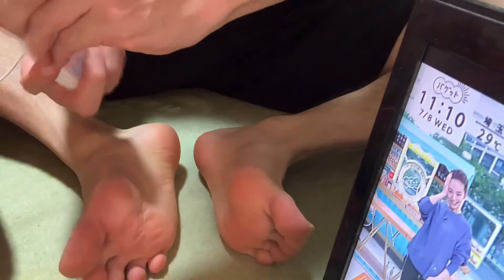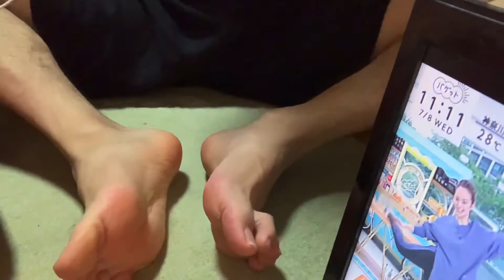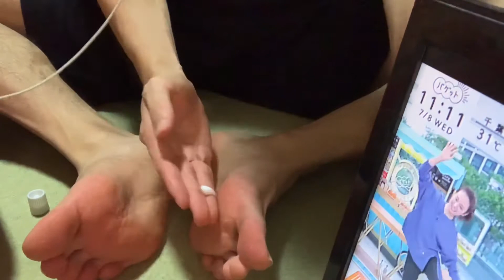【水虫検証1-10】10日目、かなり回復した感じが見えてきました。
昨日の状態からだと少し不安を感じましたが。。
今朝になったら、見た目も感覚もかなり良くなった感を受けました！